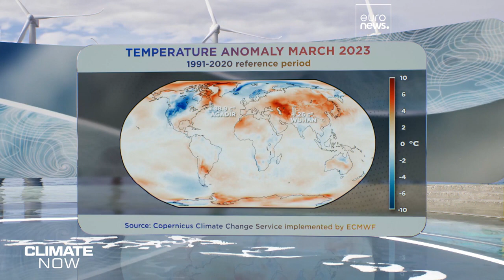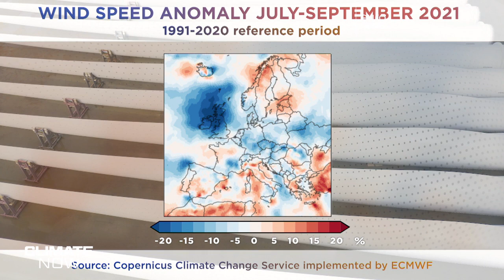Are wind droughts a threat to the booming North Sea wind power industry?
Several EU countries are implementing ambitious plans to turn the North Sea into a green energy powerhouse. But what will happen if global warming causes wind speeds to drop?